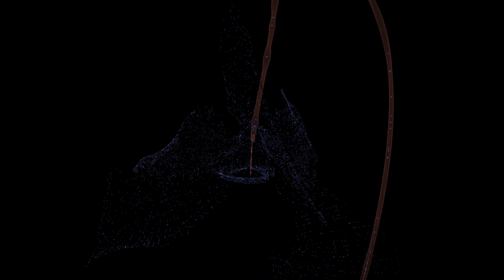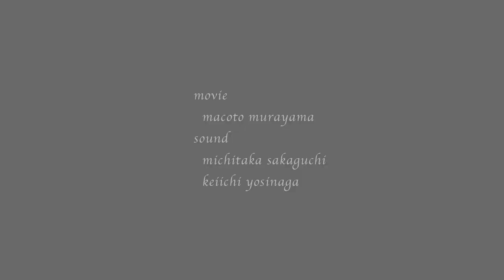"C.warneri", 3.57min, 2007 Video by Macoto Murayama, Music by Michitaka Sakaguchi, Keiichi Yoshinaga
Macoto Murayama, the young New Media artist who uses cut-edge software and 3D modeling to create the synthetic image, combining soft organic forms of plants with cold visuality of technical sketches. While working on the borderline of art and science, this contemporary artist opens new possibility for Botanical Illustration in Digital Age at the same time bringing attention to the aesthetic potential of engineer diagrams.

He starts with the research of existing flora making vivisection of the flower, taking multiple close-up photos and drawing sketches of its parts. Afterwards he moves to the digital dimension applying several softwares: 3ds Max for the form and structure, Adobe Photoshop for separate parts and composition, Adobe Illustrator to add indications of elements, scale and scientific names. Finally he makes large scale digital c-print, framing it into transparent plexiglas.

His "Inorganic Flora" from one side refers to botanical illustration of Ancient Greece as well as sketches of pioneer of Japanese botany Tomitaro Makino or images from Karl Blossfeldt's "Art Form in Nature". From another side Murayama's flower takes root in works of master of automobile illustration Yoshihiro Inomoto the Art of Engineer in the age of Industrial Revolution and X-Ray art of late 20th century.

"Inorganic Flora" consists of two main parts, namely "Botanical Diagram" (flower images with textual and mathematical indications) and "Botech Art" (combination of Botanical Art and Techinical Art, which stresses 3-dimensional quality of the image and its color spectrum).

You can find more information about the artist and see more works on the Frantic Gallery home